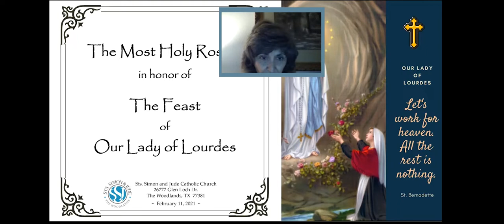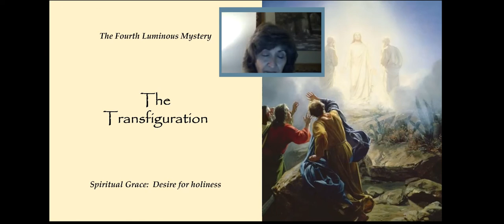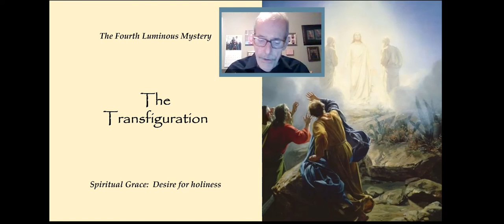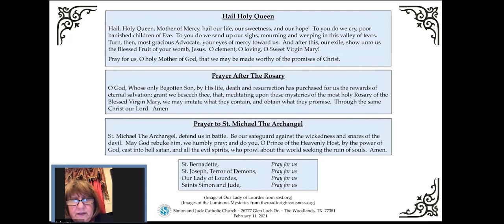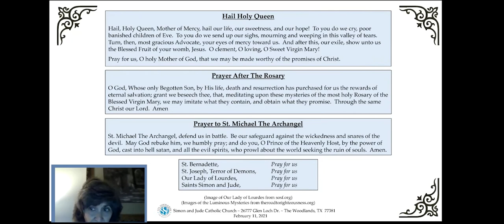Rosary OLOL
SSJ prays Rosary to Our Lady of Lourdes on her feast day- February 11.